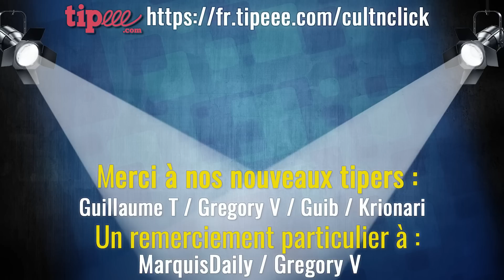THE LAST OF US Épisode 2 : Avis & Analyse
L'épisode 2 de The Last of Us change de nombreux éléments du jeu et agite la toile. Découvrez notre avis complet.